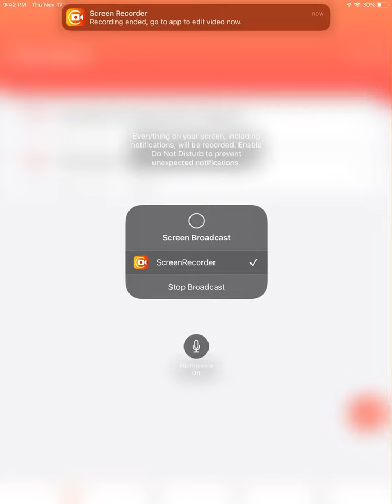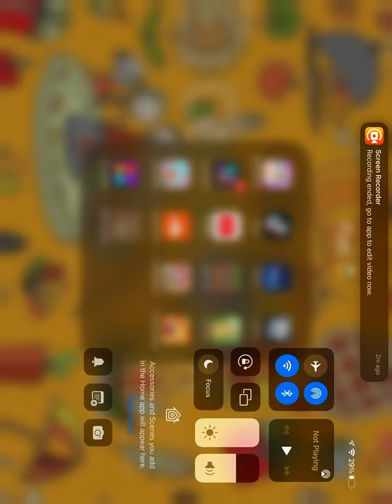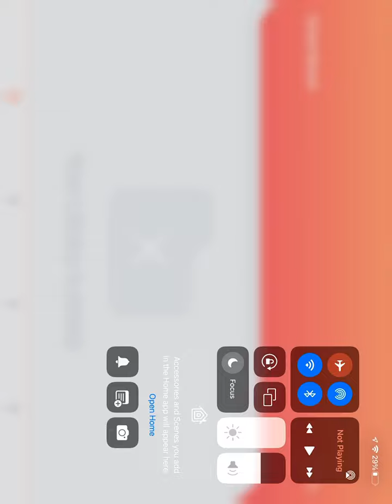Playing CHESS KID